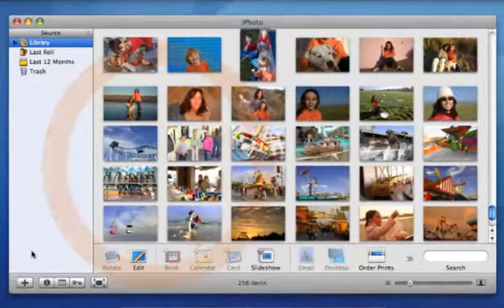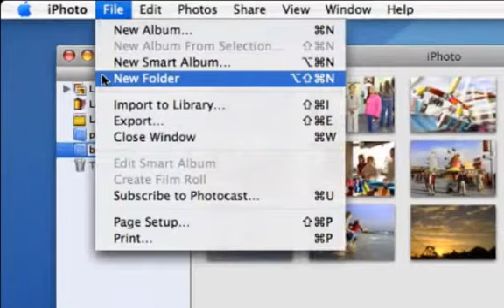Apple iLife '06 Multimedia Tutorials Organize Your Photos into Albums